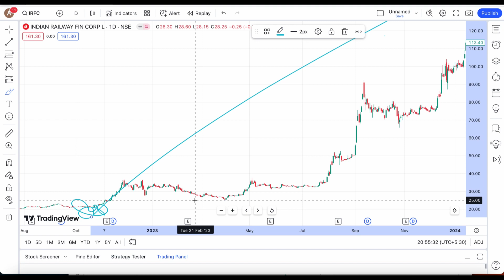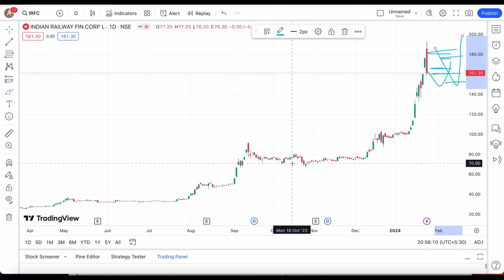IRFC SHARE JANUARY 24 TARGET🪴LATEST NEWS UPDATE IRFC🪴IRFC SHORT TERM TARGET ANALYSIS 23/01/2024